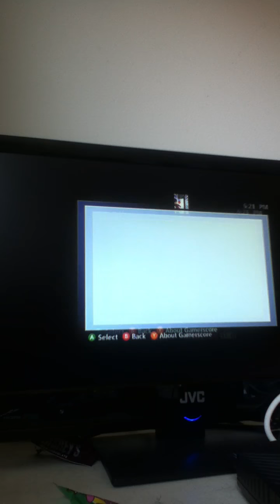Bioshock Infinite: Campaign "Startled Real Easy" Part 6